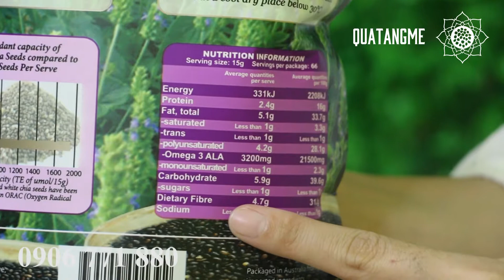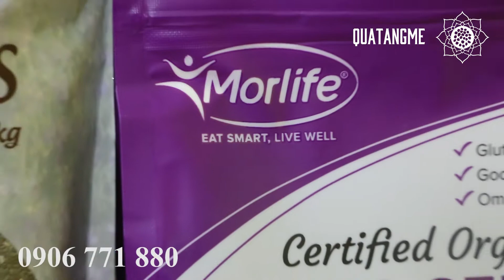Chia seed Morlife nguồn dinh dưỡng hoàn hảo cho sức khỏe gia đình bạn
👩‍👩‍👧‍👦⭕️‼️10 tác dụng ít ai ngờ đến của hạt chia đối với sức khỏe‼️⭕️👩‍👩‍👧‍👦

Trong vài năm vừa qua, hạt chia được phát hiện về lợi ích mang lại khá bất ngờ và thú vị. Chính vì thế, nên hiện nay hạt chia được tiêu thụ gần như rất mạnh ở các nước trên thế giới.

Cùng điểm qua các công dụng tuyệt vời của Chia Seed Morlife nhé!

✝️ Hạt chia tốt cho hệ tim mạch

✝️ Hạt chia tốt cho người ăn chay

✝️ Hạt chia tốt cho hệ tiêu hóa

✝️ Hạt chia tốt cho bệnh nhân tiểu đường

✝️ Hạt chia giúp giảm cân chống béo phì hiệu quả

✝️ Hạt chia chống loãng xương hiệu quả

✝️ Tốt cho phụ nữ mang thai và trẻ em

✝️ Hạt chia bổ sung khoáng chất

✝️ Cải thiện làn da và tóc

✝️Kháng viêm cao
🏠💻 Địa chỉ: 332/66, Phan Văn Trị, Bình Thạnh, Hồ Chí Minh
☎️ Khách Sỉ: 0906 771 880/ 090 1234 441 ( Zalo/Viber)
☎️ Khách Lẻ: 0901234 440 / 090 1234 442 (Zalo)